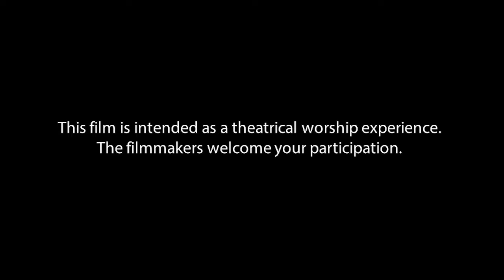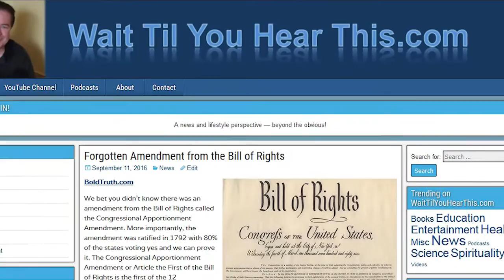Hillsong United On Tour and in the Spirit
Millions of Christians sing Hillsong music every Sunday, but how much do we really know about the parent church's youth band — Hillsong United, of Sydney, Australia?  'Hillsong — Let Hope Rise' introduces us to the group on a level you would never get from just attending a concert performance.  The film premiers nationwide on Friday, September 16th.